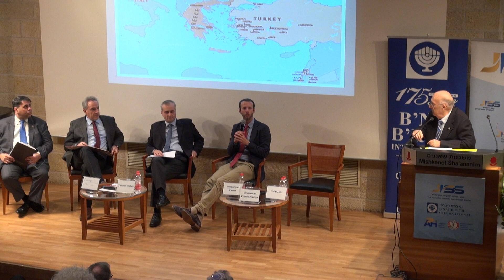A Mediterranean Architecture - Israeli Perspectives by Dr. Emmanuel Navon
New Realities in the Eastern Mediterranean
an international conference held in December 2018 in Jerusalem
A Mediterranean Architecture - Israeli Perspectives – Dr. Emmanuel Navon, JISS